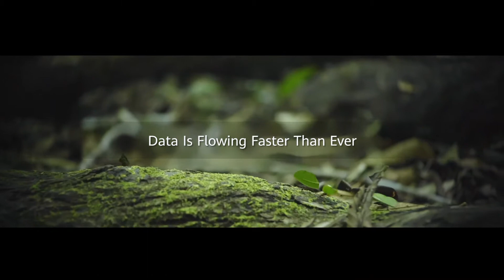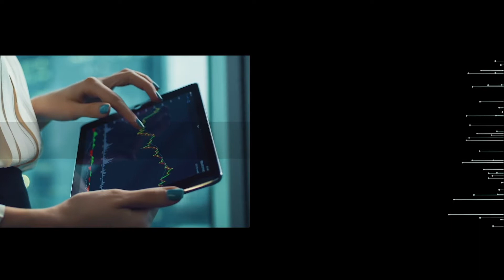HWIDI-Huawei Intelligent Data Infrastructure for the Digital World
Today, data is shaping our digital world. Huawei Intelligent Data Infrastructure makes it easier, better, and more affordable for you to transform to digital. Discover more